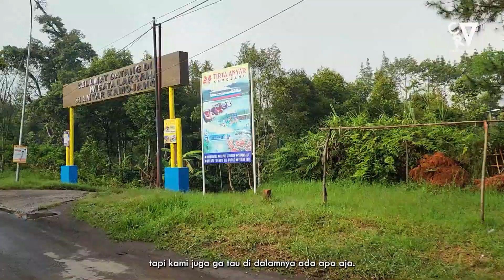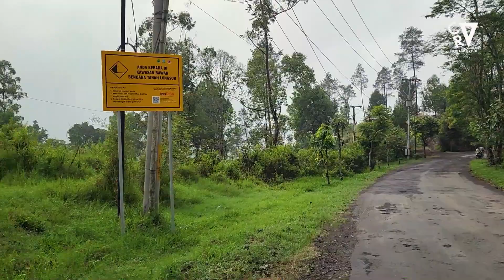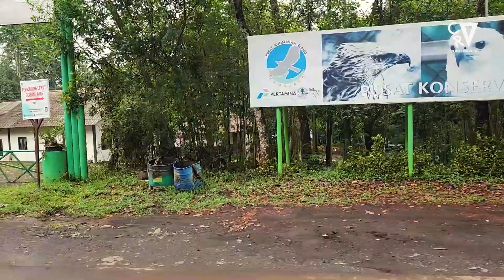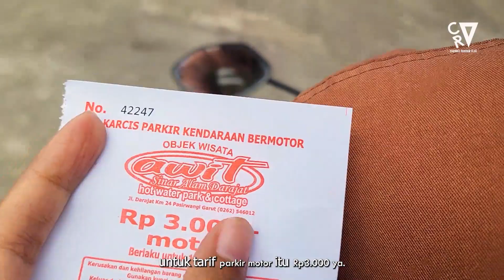TOURING BERDUAAN BANDUNG GARUT VIA MAJALAYA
Halo semuanya.. Kali ini kami mau ke tempat pemandian air panas Awit Darajat di Garut. Tetapi kami tidak akan lewat jalur biasa, melainkan lewat jalur Majalaya menggunakan motor. Saksikan keseruan perjalanan kami ya ^^

Voice Over : Fitriani Alfina
Director and Editor : Arizal Rukmana